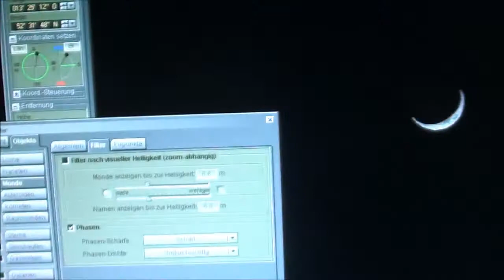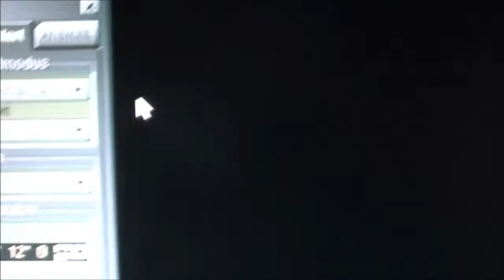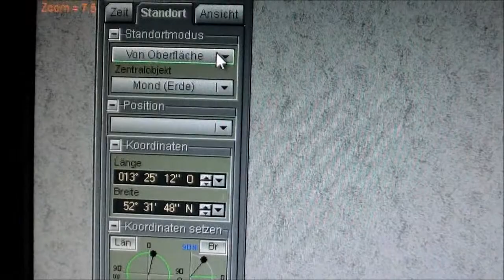merkwürdige Mondphasen im März 2011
Mondphasen